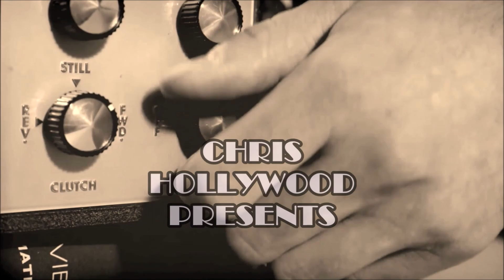On The Set : Jingle All The Way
On this episode of On The Set, I'm checking out Jingle All The Way, the Christmas movie about Arnold Schwarzenegger fighting with Sinbad over an action figure. In this one, Arnold plays Howard, a workaholic who is trying to rekindle things with his son, Jamie. All Jamie wants for Christmas is a Turbo-Man action figure, a popular toy. So, Howard goes out into the madness on Christmas Eve to retrieve one. What starts as a shopping trip, turns into a crazy adventure in this hilarious, holiday classic. Take a look.